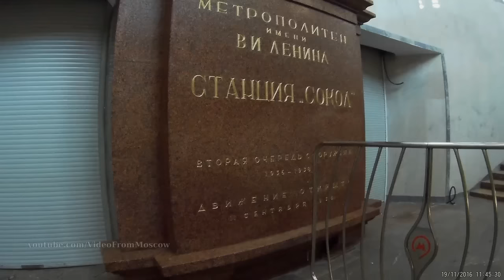Вход в метро Сокол (старый) // 19.11.2016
Это видео из серии "Поездка на трамвае 6"